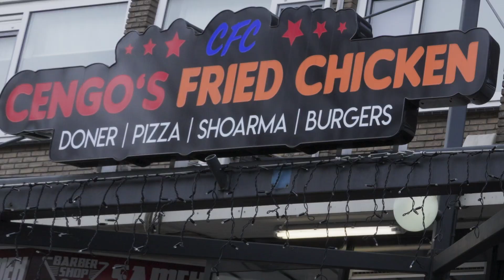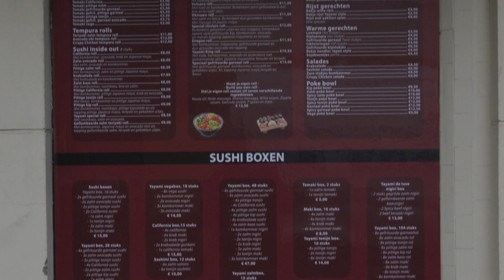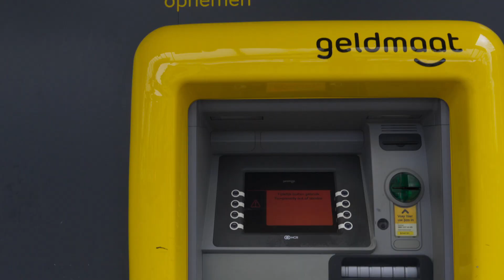Hart van zuid _ winkelcentrum Apeldoorn